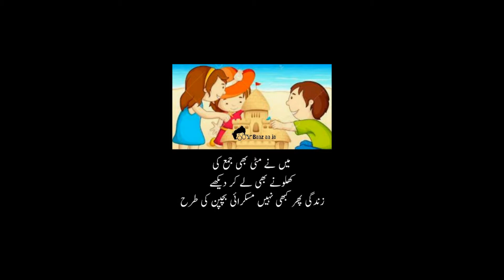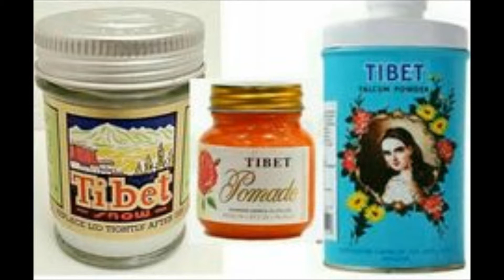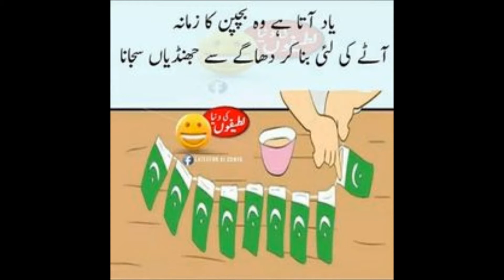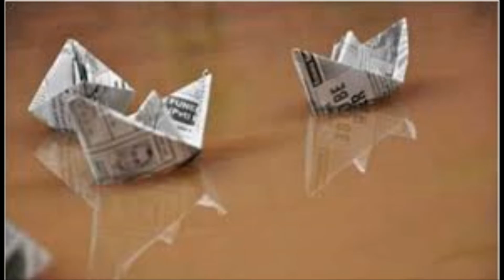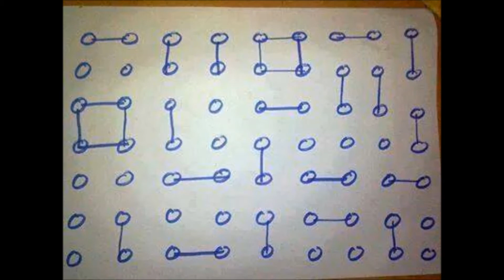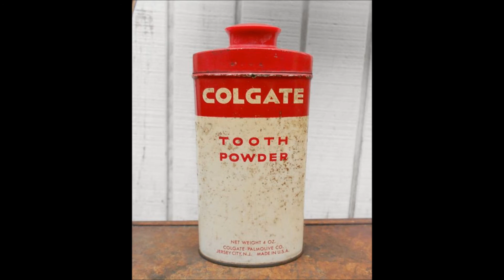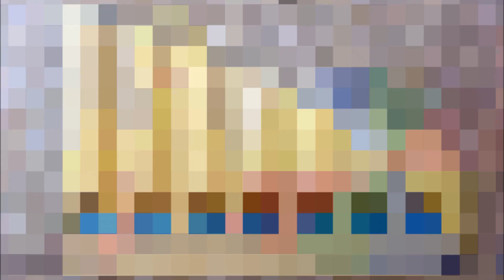OLD MEMORIES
MERAY BACHPAN KAY DIN ITNAY ACHAY THAY DIN